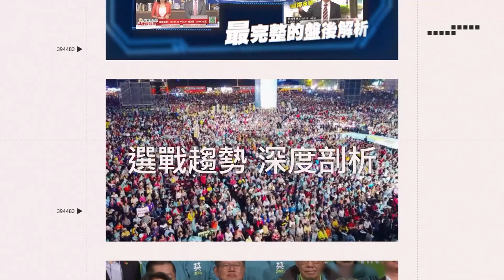開箱／要憋氣「榴槤芒果披薩」！活27年首挑戰榴槤秒變臉｜娛樂星聞